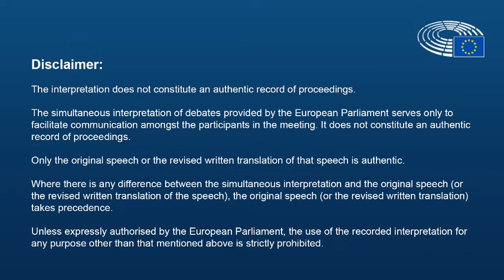Committee on Fisheries SSF 30 Nov 2021 debate